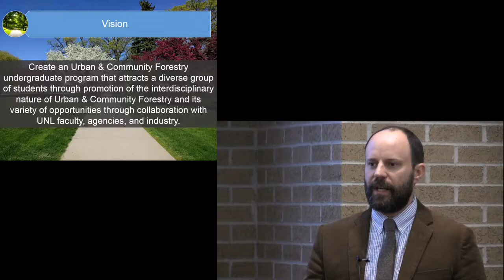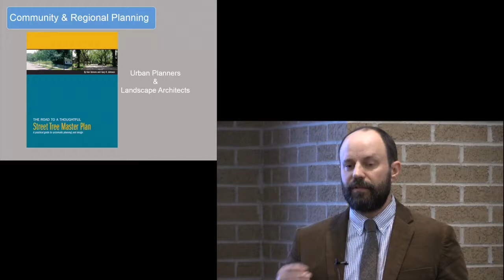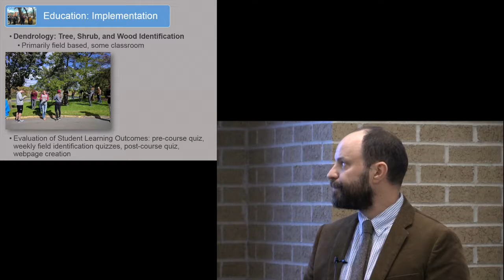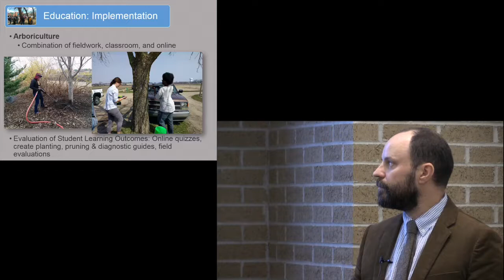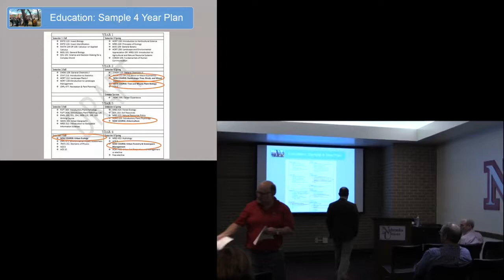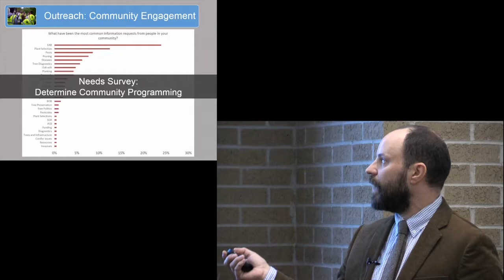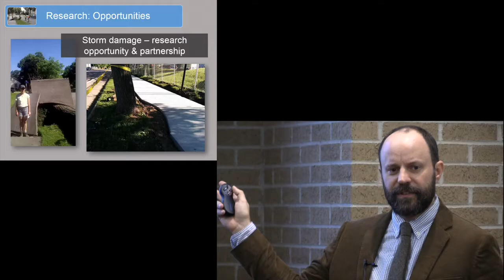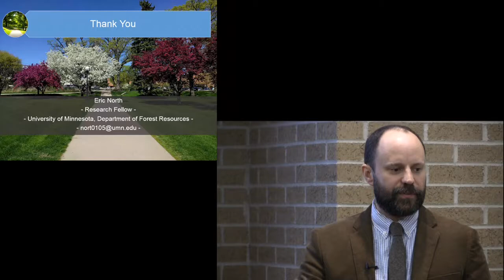Eric North Presentation